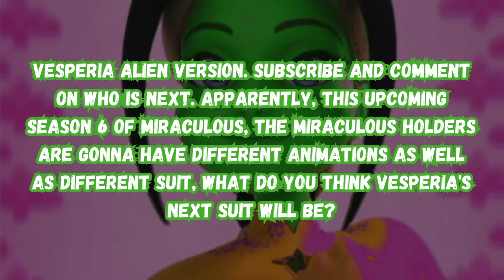VESPERIA ALIEN TRANSFORMATION MIRACULOUS LADYBUG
Miraculous Vesperia Transformation Alien Version